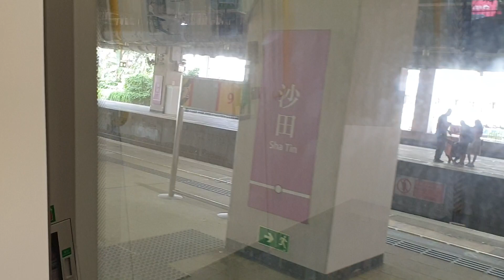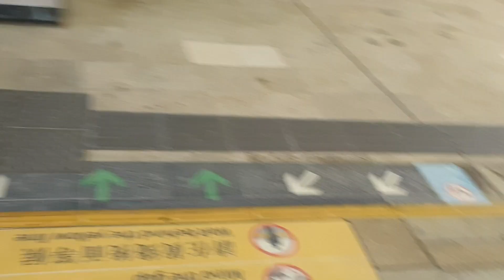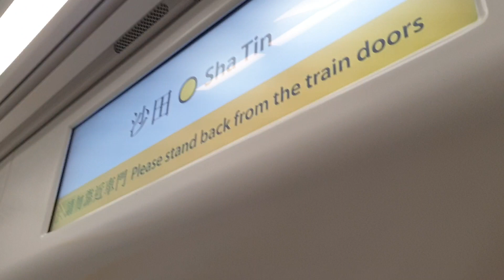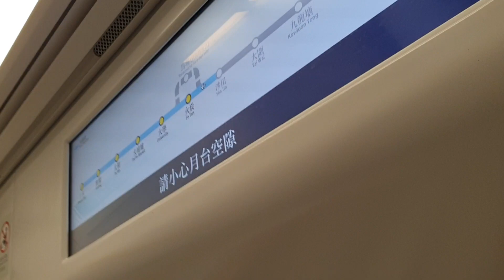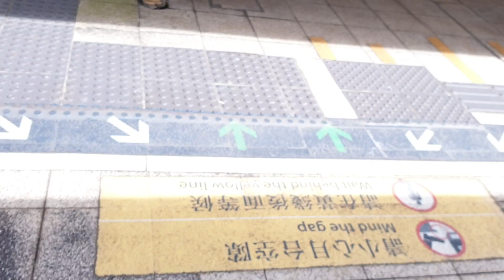(近距離跨時代車展2) MTR EAL R-Train D024/D022 (D024) TAW出站後 → FOT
TAW出站後 → FOT